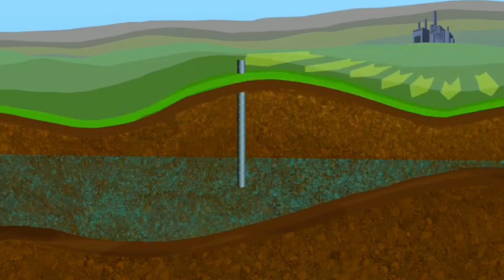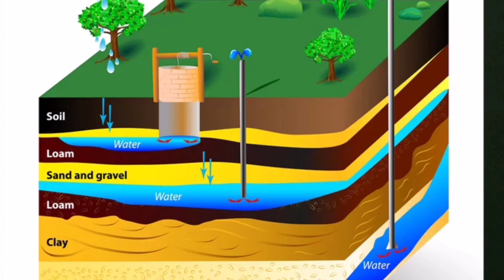bakit humihina ang linalabas na tubig ng deep well pump o poso (BOY BERTOD)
mga dapat gawin para lumakas ang tubig na lalabas sa deepweel pump o poso na mahina ang tubig na nilalabas. lalo na ngayong summer (boy bertod)